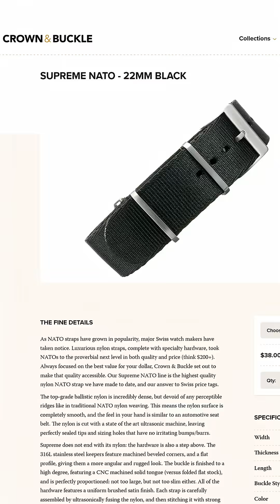3D-Printed Custom Smart Watch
I built my own smart watch. Here's what it's made of.